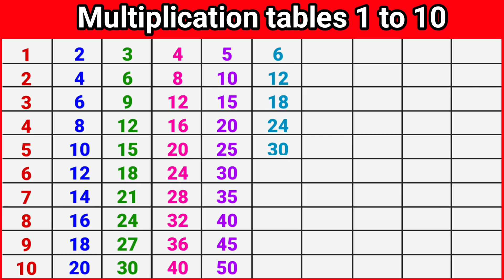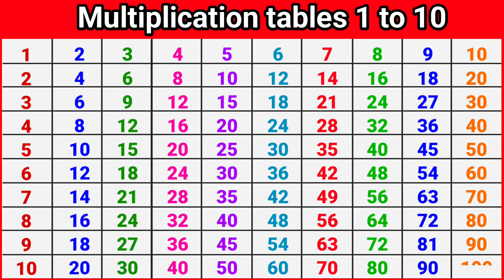Multiplication Table 1 to 10|Table Of 1 to 10|Maths Tables/Multiplication Tables/Times Table/Pahada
Contant covered-

In this video we will learn about Multiplication table of 1 to 10 in English.